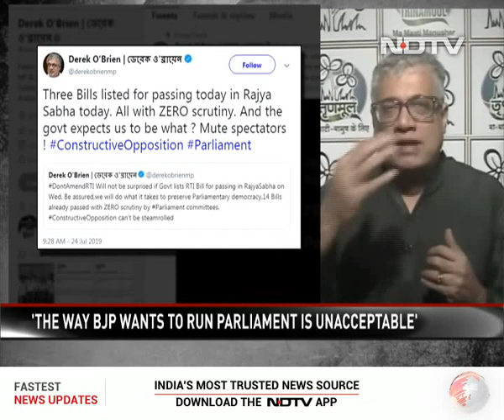"Not Here For Teddy Bears' Picnic, But For Constructive Opposition": Derek O'Brien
The government hits the pause button on the contentious RTI bill in the Rajya Sabha with the numbers stacked against them but in this session 11 bills have been passed without any scrutiny by a parliamentary panel, which the opposition says undermines democracy. On Left, Right and Centre, Trinamool Congress's Derek O'Brien talks about how unacceptable it is for the Government to be passing bills with no scrutiny whatsoever and that the opposition aims to be constructive.